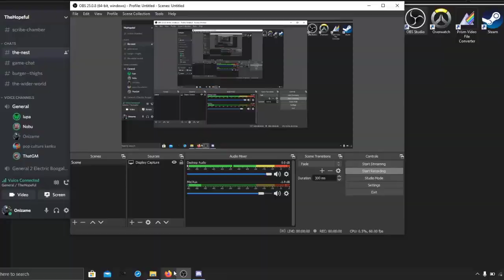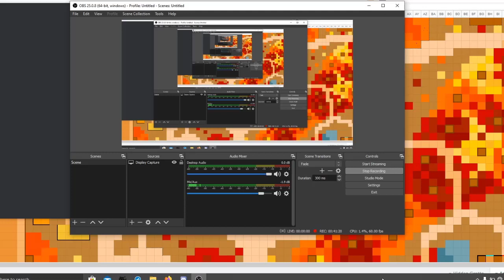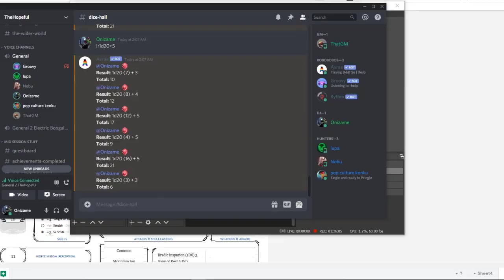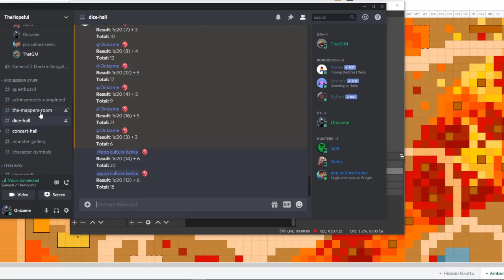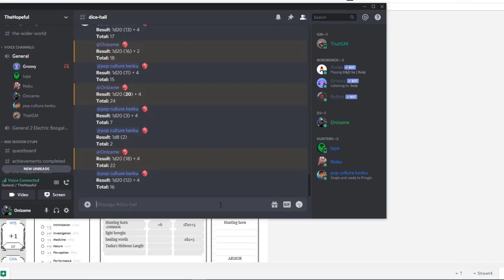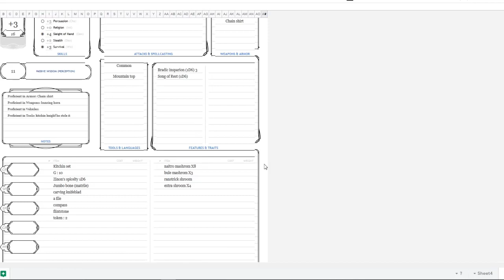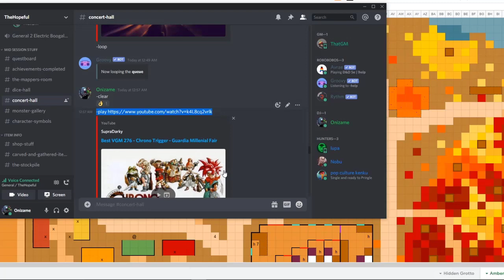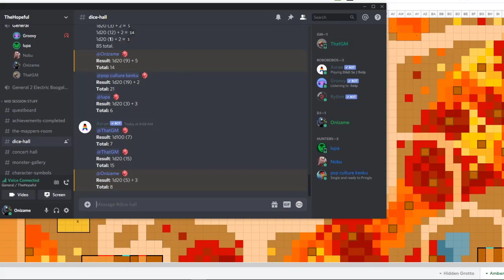Be Hopeful | Monster Hunter 5e | Episode 5 | The Harvest Festival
We weren't able to record the previous session, so if it feels like something's different, that's probably it.
Also, I the GM, was extremely sleep deprived during this session, so that's why I'm acting a bit differently this time.

This session was probably one of the most fun (for me at least) out of all of these. So I hope you have as much fun watching it as we did playing it.